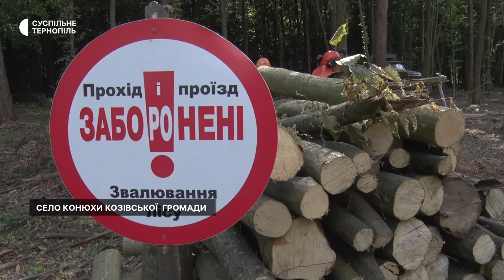Лісництва Тернопільщини заготовляють дрова для підприємств та жителів громад.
Цьогоріч, кажуть у Конюхівському лісництві на Бережанщині, перед опалювальним сезоном за дровами звертаються більше людей, ніж у попередні роки.